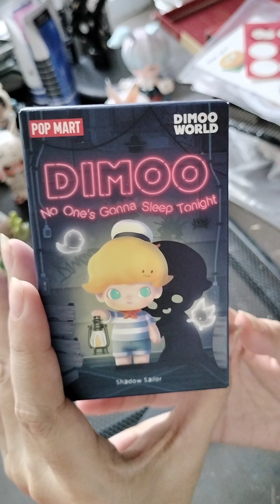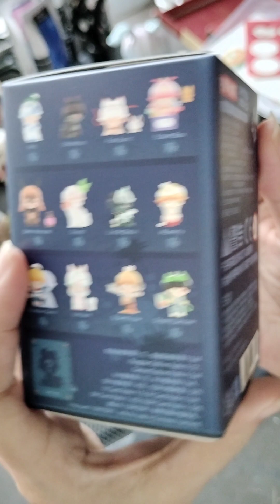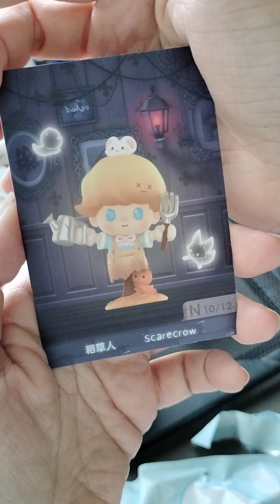Unboxing Blindbox mainan figure nya Dimoo yang No Ones Gonna Sleep Tonight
Yayyy another special unboxing figure time. Ini salah satu yang aku senengggg banget ada yang jual di sini 🤣.

Figure keceh dari PopMart yang Dimoo No One's Gonna Sleep Tonight Series.  Tema nya agak hantu bantuan gitu tetep imut sih 🤣. Sukak deh.